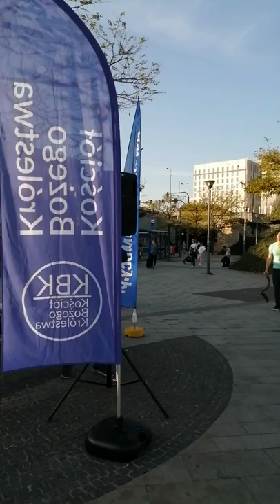Ewangelizacja uliczna Kraków - Rondo Mogilskie (26.10.2019)